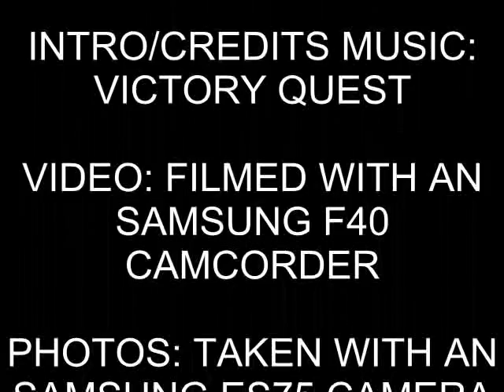BR 42968 departing Bridgnorth (12th November 2011)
British Railways Stanier Mogul 42968 departing Bridgnorth working an Severn Valley Railway service back to Kidderminster, this was filmed when the Class 150 farewell was at Bridgnorth, filmed 12th November 2011